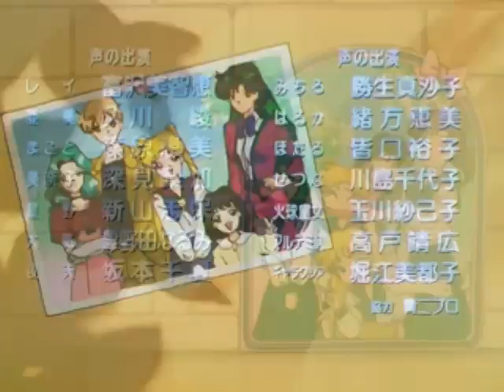לוחמת יפה סיילור מון - עונה 5, פרק 200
הפרק האחרון של הסדרה.